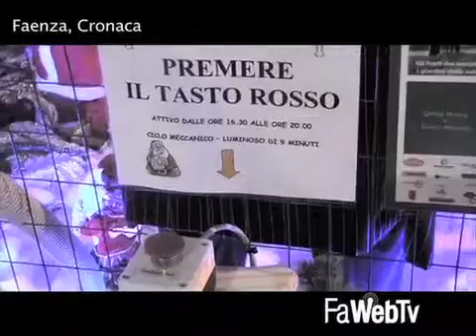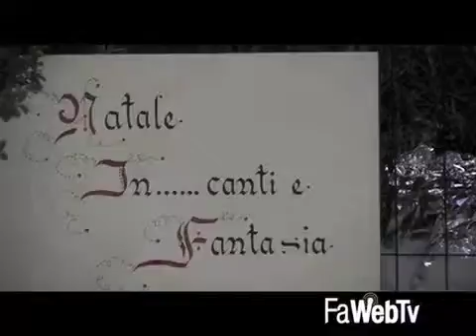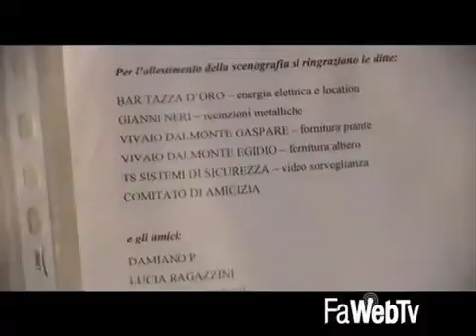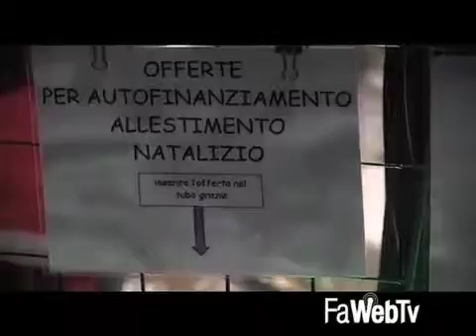E’ il coro dei Babbi Natale il più bel Giardino di Natale 06/01/2016